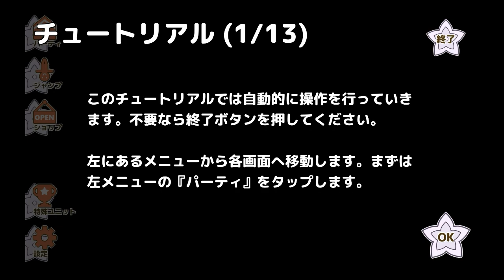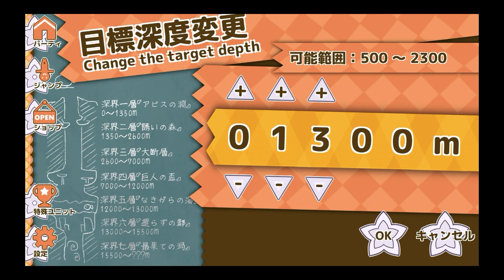【サービス終了】メイドインアビスがモチーフ！バンジージャンプ イントゥ アビスやってみた！面白い携帯スマホゲームアプリ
↓ゲームのダウンロードはこちら↓
android

漫画「メイドインアビス」をモチーフとした、アビス（奈落）に落ちて遺物（アイテム）を持ち帰るゲームです。